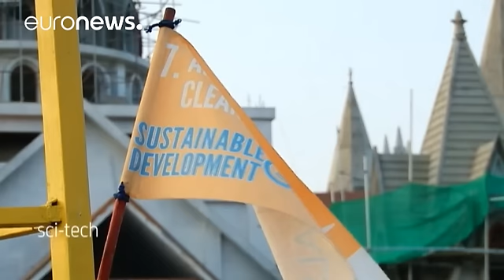اختراع دو برادر هندی: توربین بادی ارزان برای تامین انرژی خانگی در هند - science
در ایالت کرالا در جنوب هند با ساحل طولانی و زیبا در کنار دریای عرب، آرون و آنوپ جرج اختراع خود را بررسی می کنند. دو برادر توربین بادی کوچکی ساخته اند که روزانه بین سه تا پنج کیلو وات برق تولید می کند و برای تامین انرژی یک خانه کافی است. این توربین که قرار است به بهای ۷۵۰ دلار به بازار عرضه شود جایگزین مناسبی برای نمونه های وارداتی ۳۰۰۰ دلاری است.

آرون جرج می گوید: «ما این توربینها را به بهایی تقریبا بی سابقه در کشورمان ساخته ایم. هدف ما عرضه آن به بهای ۵۰ هزار روپیه برابر با ۷۵۰ دلار به بازار …